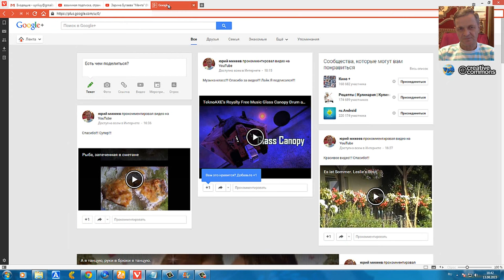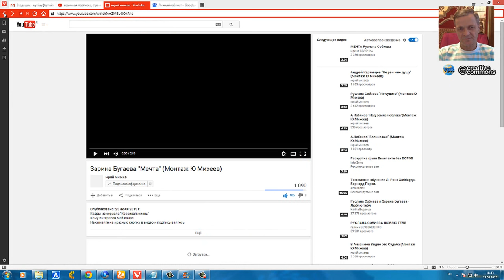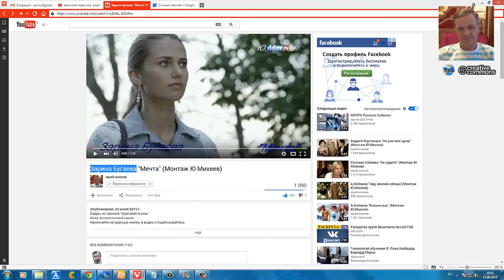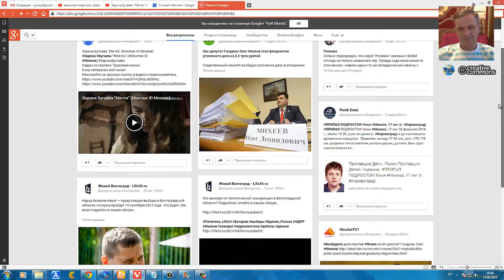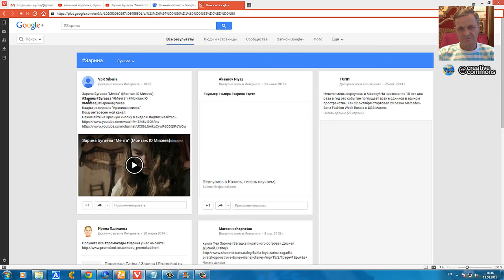ROYALS-(CAKED UP REMIX) **FREE DOWNLOAD**